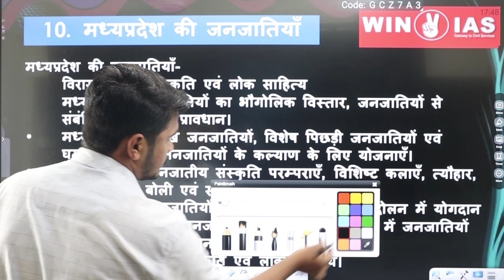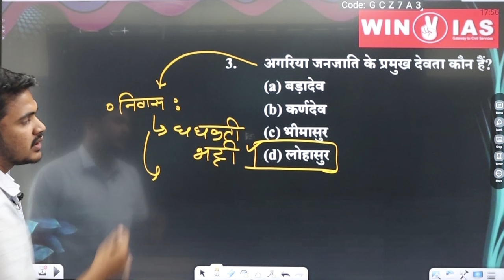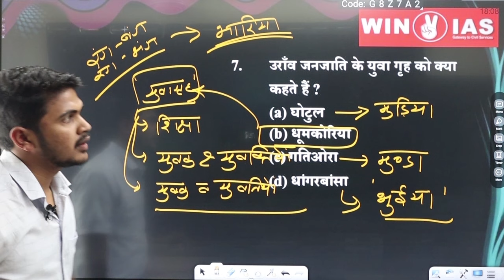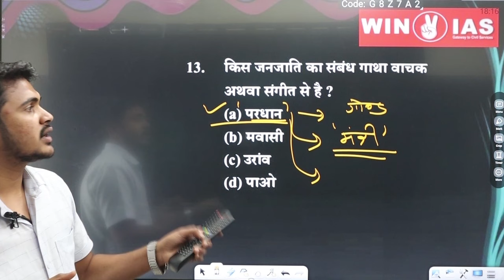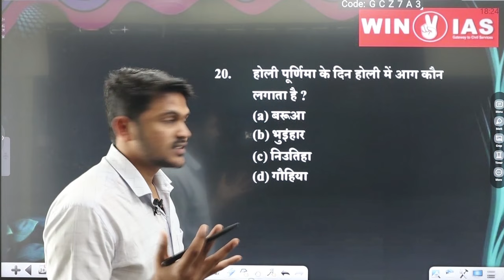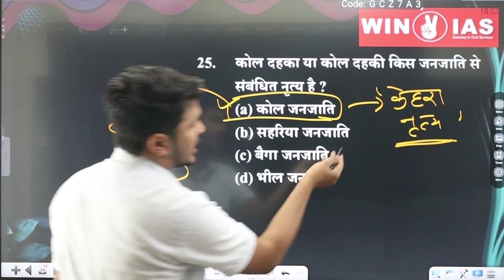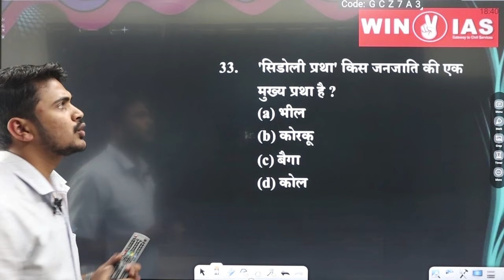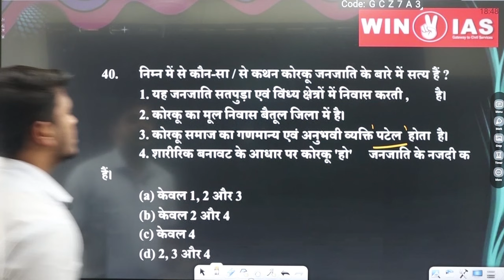UNIT 10 -जनजातीय संस्कृति । MCQs SERIES। BY ASHISH SIR।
इस विडिओ लेक्चर मे MPPSC 2024 के नए SYLLABUS के UNIT -10 के टॉपिक 'जनजातीय संस्कृति 'पर आधारित MCQs डिस्कस किया गया है साथ ही संबंधित अन्य तथ्यों को भी DISCUSS किया गया है ।MPPSCPRE2024#MPPSCNEWSYLLABUS#TRIBES#'मध्य प्रदेश की जनजातियाँMP NEWSYLLABUS PRE#2024#MPGK#UNIT10#जनजातियाँ संवैधानिक प्रावधान#mppsc